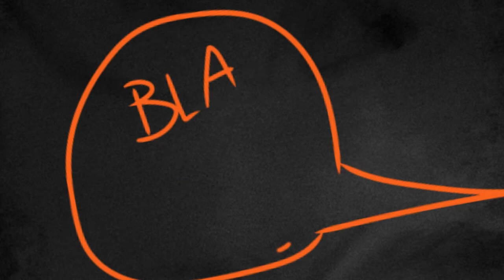Simple Christmas Celebration | Sarah Cortez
Just wanna share with you guys  kung gano kaingay ang pamilya namin. Hahha

Katuwaan lamang po. Haha